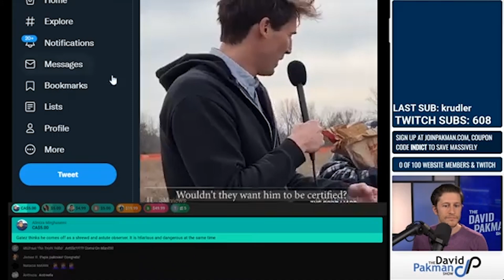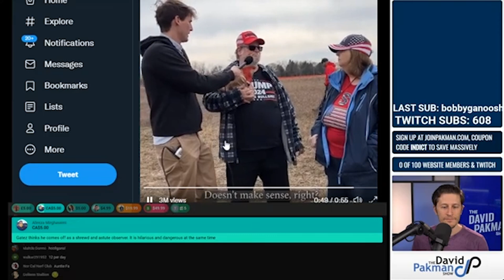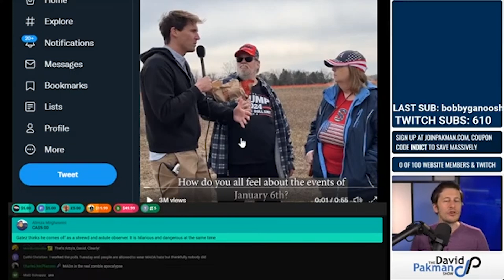Brainwashed Trumpist Blames Jan. 6 on ANTIFA while Holding Greasy Arby's Bag